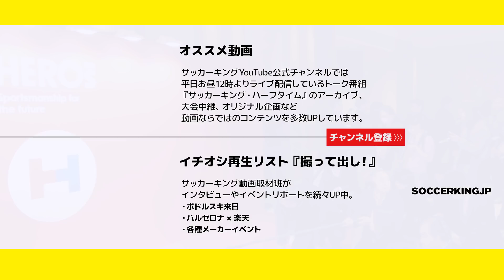中田英寿 囲み取材｜社会貢献をシェアする場に！「HEROs AWARD 2017」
2017年12月11日、アスリートの社会貢献活動を表彰する「HEROs AWARD 2017」の授賞式が行われ、HEROsアンバサダーの中田英寿氏が囲み取材に応じた。